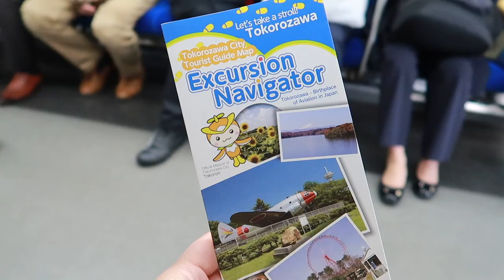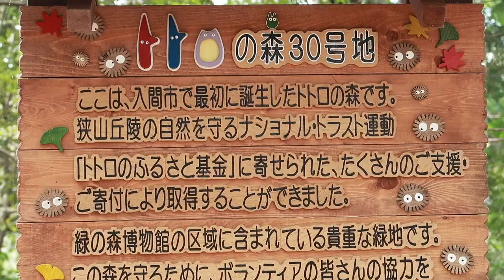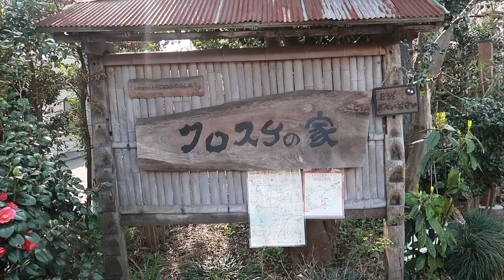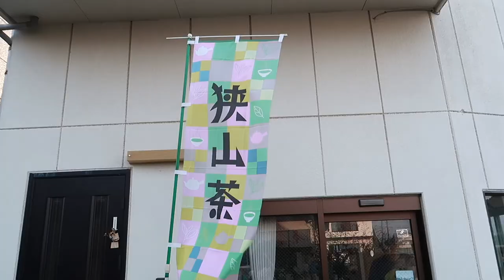The Countryside That Inspired My Neighbour Totoro 🌱 // Solo Travel Japan Vlog #4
If you're a Studio Ghibli fan... you NEED to go here! 🌱

Because I'm travelling solo in Japan, I wanted to do something a bit different, so I decided to join an Airbnb Experience tour!

I spent the day hiking through Tokorozawa in Saitama, which is the country town and forest area that inspired Hayao Miyazaki (i.e. the KING of Studio Ghibli!) to make the famous film, My Neighbour Totoro - which is one of my all time favourites!

The guided walking tour included hiking through the 'Totoro Forest' (literally), visiting Korosuke's House - which the house in My Neighbour Totoro was modelled after! - and sampling the best green tea I've ever tasted at a traditional Japanese tea plantation. 🍵

It was a total dream, and if you have a day spare in Tokyo and want to experience the countryside, Tokorozawa is a one hour trip from the city and WELL WORTH the visit!

Also I know I talk about Airbnb experiences a lot in this video, but I'm not sponsored haha! I just had a fab time and it shows 🙈

// MUSIC

// hijessicaanne in japan - season two

// hijessicaanne in japan - season one

// ABOUT ME

I'm Jess, it is lovely to e-meet you! I'm an online content creator and lover of beauty products, working in digital marketing in Melbourne, Australia.

When I'm not vlogging, you can find me planning my next trip to Tokyo, wandering around with lipstick swatches all across my arms, and liking your photos on Instagram.